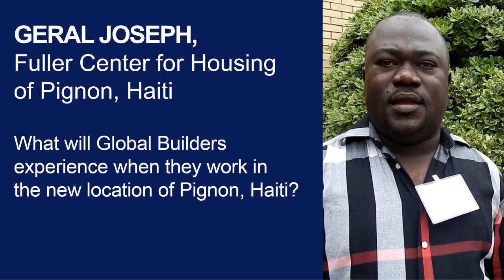1 QUESTION: What will a Fuller Center Global Builders experience be like in Pignon, Haiti?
The Fuller Center has recently begun working in its third major site in Haiti — Pignon. Unlike the other sites, this is far from the area struck by the 2010 earthquake, but the need is still great. Fuller Center of Pignon, Haiti, director Geral Joseph tells you what to expect on your Global Builders trip.